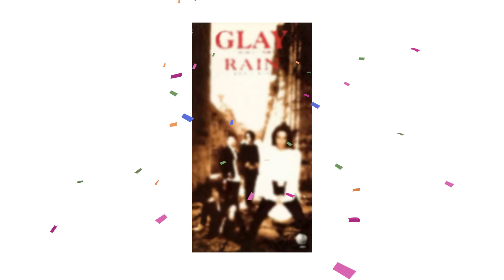【漫画】GLAY ブレイクまでの軌跡～北海道で結成→上京→JIRO加入→メジャーデビュー【マンガで解説】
他のアーティストのリクエストがあればコメント欄にお書き下さい^^

他のおすすめ漫画動画

GLAY ブレイクまでの軌跡をマンガで解説～ずっと2人で→BELOVED→HOWEVER→誘惑→Winter,again【グレイ】

あいみょん ブレイクまでの軌跡をマンガで解説～貴方解剖純愛歌→マリーゴールド→紅白→ハルノヒ→現在

WANIMA ブレイクまでの軌跡をマンガで解説～→ともに→シグナル→紅白→アゲイン→GONG→りんどう【ワニマ】

マキシマムザホルモン ブレイクまでの軌跡をマンガで解説～結成→恋のメガラバ→ぶっ生き返す!!/絶望ビリー→爪爪爪/F→現在

ONE OK ROCK ブレイクの軌跡～taka加入→メジャーデビュー→完全感覚dreamer→現在【ワンオクロック】

ELLEGARDEN ブレイクまでの軌跡をマンガで解説～風の日→ジターバグ→スターフィッシュ→活動休止→復活【エルレガーデン】

back number ブレイクまでの軌跡をマンガで解説～彼女にフラれる→バンド結成→高嶺の花子さん→クリスマスソング→現在【バックナンバー】

椎名林檎 ブレイクまでの軌跡をマンガで解説～幸福論→歌舞伎町の女王→丸ノ内サディスティック→東京事変→現在

SEKAI NO OWARI ブレイクまでの軌跡～スターライトパレード→RPG→Dragon Night→サザンカ→現在【世界の終わり】

UVERworld ブレイクまでの軌跡をマンガで解説～結成→SHAMROCK→儚くも永久のカナシ→武道館ライブ→AS ONE→現在【ウーバーワールド】

sumika ブレイクまでの軌跡をマンガで解説～Lovers→フィクション→ファンファーレ→願い→エンドロール【スミカ】

星野源 ブレイクまでの軌跡をマンガで解説～SUN→時よ→紅白→恋→Family Song→アイデア

BUMP OF CHICKEN ブレイクまでの軌跡をマンガで解説～天体観測→車輪の唄→ray→Aurora→現在【バンプオブチキン】

サカナクション ブレイクまでの軌跡をマンガで解説～アルクアラウンド→紅白→新宝島→忘れられないの/モス→現在

整形後に産んだ子供が整形前のブスな私にそっくり→整形を隠して結婚した夫とはどうなる？【スカッとする話】

おすすめの漫画チャンネル

歌詞が良く、ライブ(live)もカッコいいGLAY(グレイ)のブレイクまでの軌跡を漫画で解説。メンバーはTERU (ボーカル)JIRO (ベース)TAKURO (ギター)HISASHI (ギター)。代表曲シングルやアルバム/歌詞はWinteragainやHOWEVER　ずっと2人で…、誘惑やBELOVED　SOUL LOVE　グロリアス、春を愛する人や口唇　カーテンコール　a Boy ～ずっと忘れない～やBE WITH YOU　彼女の“Modern…”。

※イラストは全てオリジナル制作です。